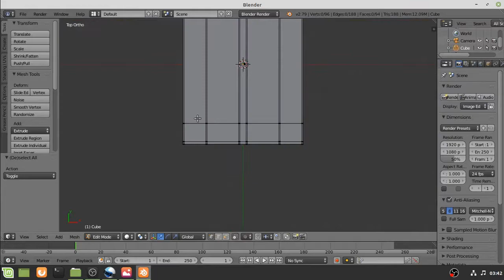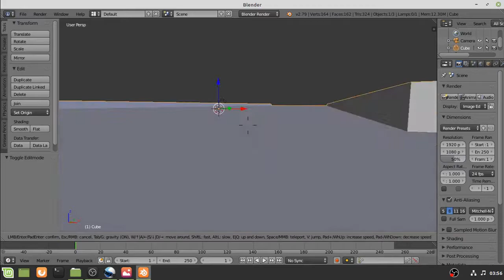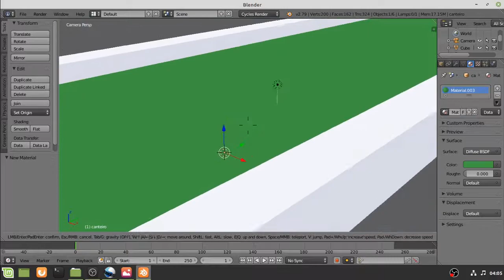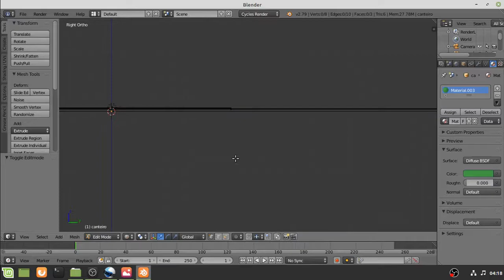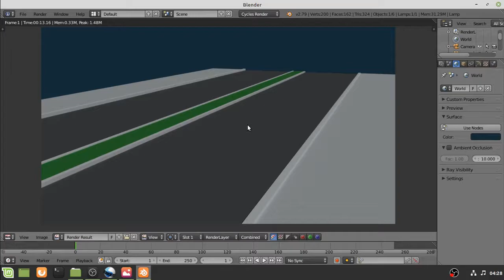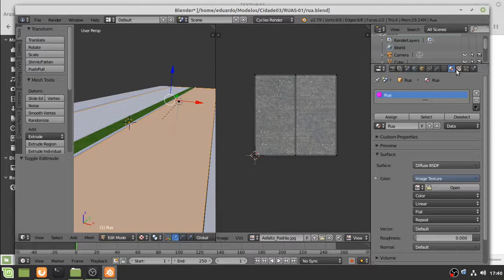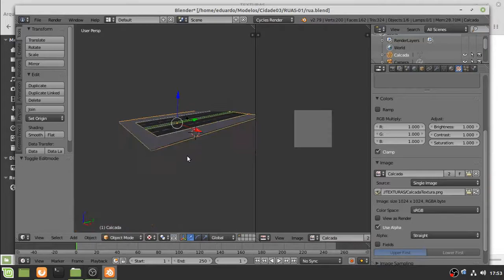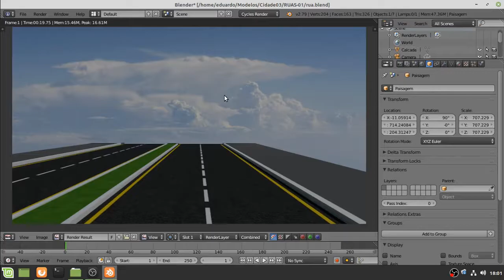RUA PRINCIPAL DO MEU PERSONAGEM SÓ QUE NÃO!!!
QUANDO EU PASSAR PARA A GODOT ENGINE VOU ACRESCENTAR OS PRÉDIOS, OS EDIFÍCIOS, A NATUREZA, ENFIM COISAS DO DIA A DIA. ENTÃO FIQUE LIGADO, PORQUE ISSO É SÓ O COMEÇO.

EXISTEM VÁRIOS TIPOS DE MODELOS 3D E VÁRIOS ESTILOS LOW POLY.

POR EXEMPLO:

1- O ESTILO SIMPLISTA SÓ COM O MATERIAL APLICADO.
2- O ESTILO COM MATERIAL E COM TEXTURA CARTOON.
3- O ESTILO COM ACABAMENTOS REFINADOS ATRAVÉS DA TEXTURIZAÇÃO E DA PINTURA.

BOM ESSES SÃO ALGUNS QUE ME LEMBRO AGORA. O MEU ESTILO É EXATAMENTE O ESTILO DA MINHA INTRO NA QUAL VOCÊS PERCEBERÃO QUE É O ESTILO SIMPLES SEM MUITA TEXTURA OU NENHUMA.

O INTUITO DOS VÍDEOS SERÃO PARA TODOS OS QUE GOSTAM DAS COISAS SIMPLES E AO MESMO TEMPO COMPOSTAS.

DE REPENTE UM CONJUNTO DE OBJETOS SIMPLES REUNIDOS EM UM MESMO AMBIENTE PODEM TE SURPREENDER.

ATENÇÃO!
ESSES VÍDEOS SÃO EM ESTILO SPEED ART.

OU DIGITE NO CAMPO BUSCA DO SEU FACEBOOK: @3dinveinpro

PARA VER MEUS OUTROS OBJETOS 3D.

CONHEÇAM O LINUX MINT, COM ELE VOCÊ SÓ USARÁ O TERMINAL SE VOCÊ QUISER.

OBRIGADO A TODOS QUE ASSISTIREM OU ASSISTIRAM.